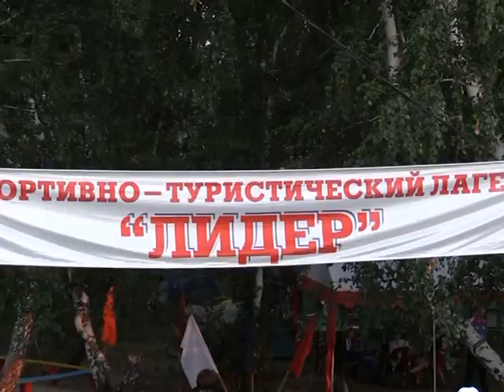По тропе дружбы